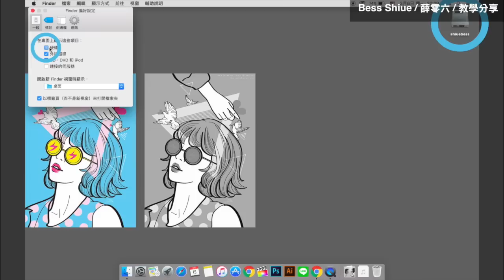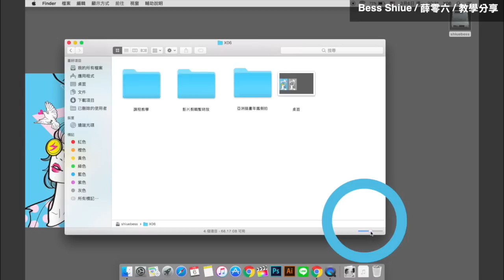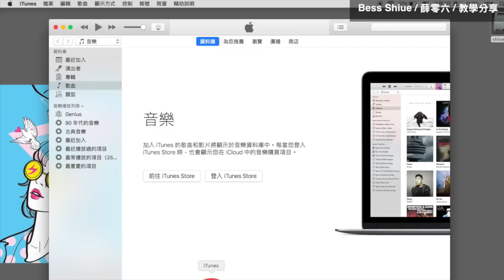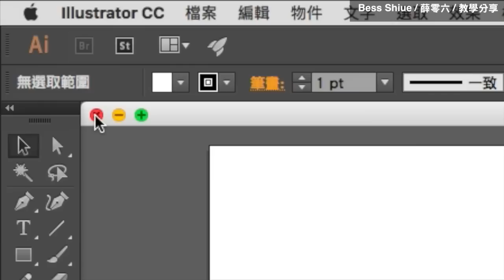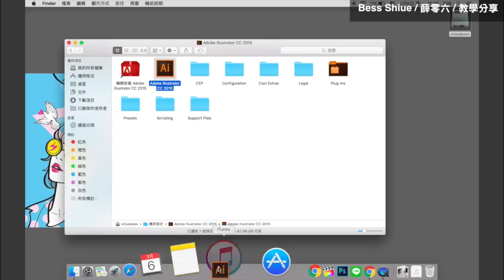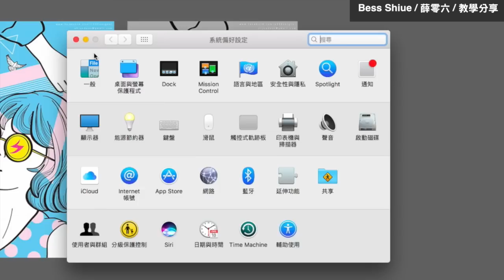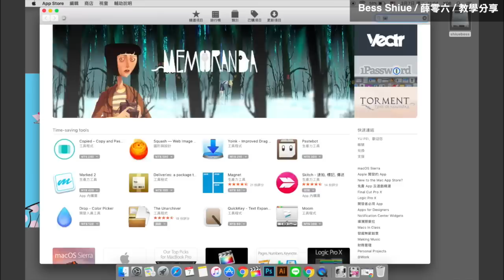MAC課程🌟新手入門秒會基本操作介面#macOS｜薛零六Bess Shiue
系統：macOS High Sierra
版本：10.13.6

2018/10/27
補充：目前課程已經新增，歡迎點以下連結
電腦系統：macOS Sierra
直接幫你分成「11個單元」快速入手，懶人包的概念

如果你剛接觸MAC，可以看一下這個影音教學
相信對你會有很大的幫助喔！

以下是課程時間，可以直接查看你要的單元：
課程一/
0:00-0:19 「我的電腦」在哪裡？

課程二/
0:19-0:33 新增資料夾、視窗狀態列（位置、縮放）

課程三/
0:33-1:30 找軟體、安裝軟體，放置位置

課程四/
1:30-1:56 預覽交給「空白鍵」

課程五/
1:56-2:25 怎樣確認開啟哪個應用程式？

課程六/
2:25-3:22 正確退出關閉應用程式

課程七/
3:22-4:13 桌面的快捷鍵，刪除與建立

課程八/
4:13-4:59 移除軟體（反安裝）

課程九/
4:59-5:16 控制台=系統偏好設定

課程十/
5:16-5:32 壓縮檔ZIP、RAR

課程十一/
5:32-6:21 正確退出外接硬碟方式

謝謝你們：）